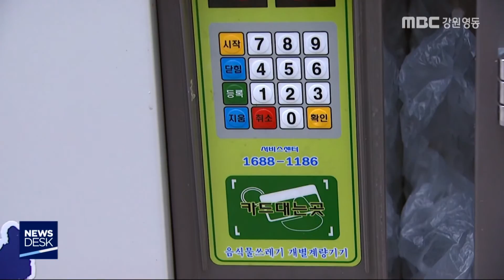[단신]고성 음식물쓰레기 종량제 확대 시행191118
고성군이 다가구 밀집 지역을 대상으로
 선불카드 음식물쓰레기 종량제를 확대 시행합니다.
◀ＥＮＤ▶
고성군은 오는 29일까지 다가구 밀집 지역
 클린하우스 14가구를 대상으로
 음식물쓰레기 종량제 개별 계량기 22대를
 추가 설치할 계획입니다.

고성군은 12월 한 달동안
 음식물 쓰레기 계량기를 시범 운영하고
 내년 1월부터 음식물 쓰레기 1kg당 34원의
 수수료를 부과할 방침입니다.//